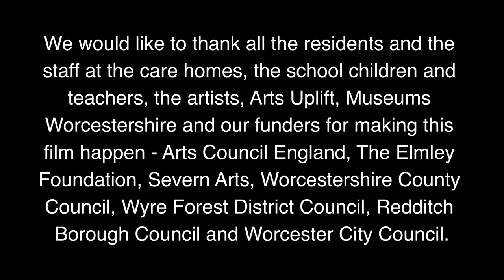Suitcase Stories 3 - Upper Arley in partnership with Burcot Grange Care Home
Suitcase Stories 3 in partnership with Museums Worcestershire and Arts Uplift CIC who have worked with students in Worcestershire to create drama performances inspired by the memories of people living with dementia in Worcestershire care homes.

Upper Arley in partnership with Burcot Grange Care Home

Memories supplied by residents of The Gables, Burcot Grange and Housman Court care homes and Droitwich Meeting Centre
Acted by the children from Upper Arley, St Barnabas and St Anne’s schools
Artistic team-Kiera Wilkins and Katy Rooke from White Socks Theatre, Su Vale from Museums Worcestershire, Worcester University student George-Ann Dobb, Andrew Round from Paradise Multimedia
Project management Jenny Davis from Arts Uplift and Gemma Dhami from Museums Worcestershire We would like to thank all the residents and the staff at the care homes, the school children and teachers, the artists, Arts Uplift, Museums Worcestershire and our funders for making this film happen- Arts Council England, The Elmley Foundation, Severn Arts, Worcestershire County Council, Wyre Forest District Council, Redditch Borough Council and Worcester City Council.
Follow Museums Worcestershire @worcestermuseum and Arts Uplift @Artsuplift on Twitter